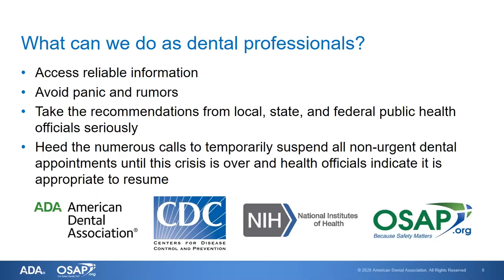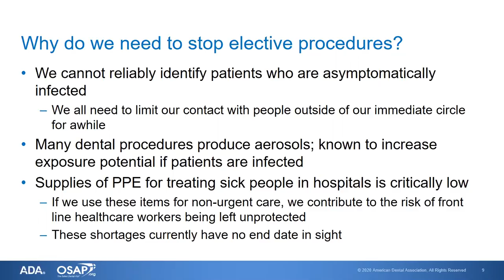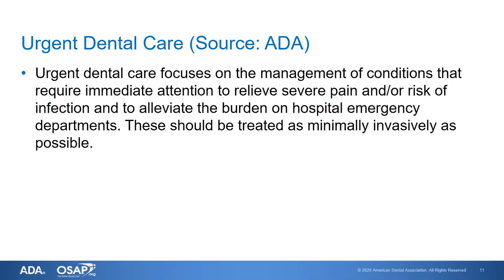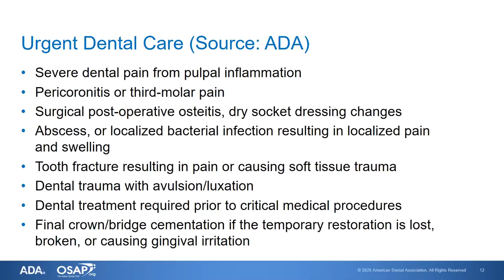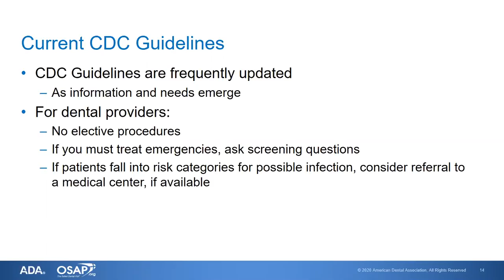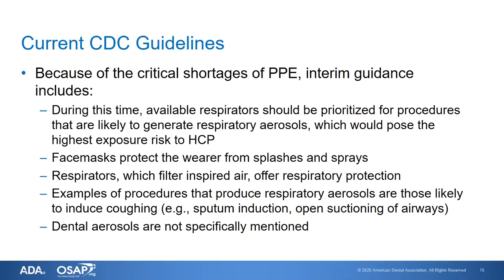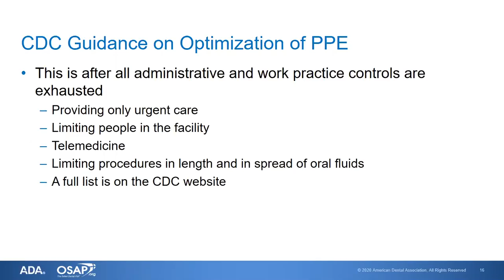COVID-19: Infection Control Procedures and Protocols for Dentists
What infection control procedures and precautions should dentists follow during the COVID-19 crisis? Following recommendations to postpone non-urgent care and learning how to best work during PPE shortages are some of the critical steps dentists should take. Infection control expert Eve Cuny, MS, of the University of the Pacific Arthur A. Dugoni School of Dentistry explains the infection control protocols and procedures dentists should follow in this webinar clip from the American Dental Association and the Organization for Safety, Asepsis, and Prevention. Visit ADA.org/safety to view the full webinar.